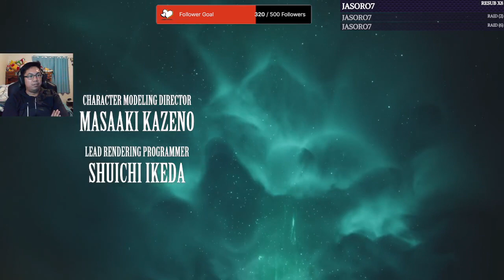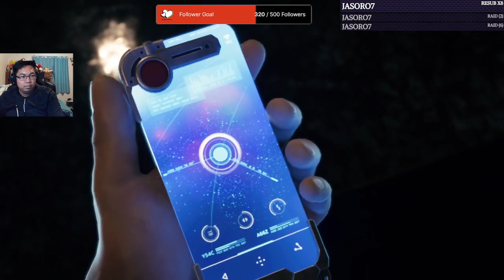Dream Replays: Final Fantasy VII Remake (Pt. 1)(2024)